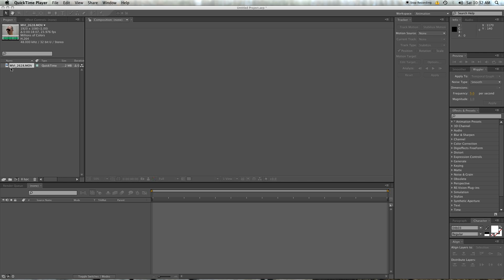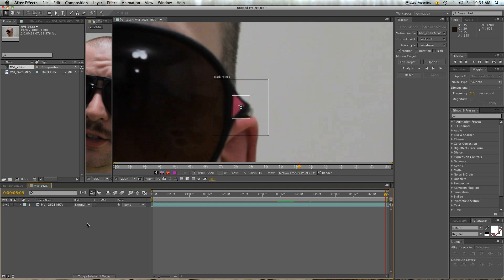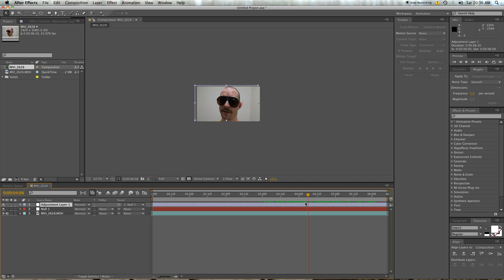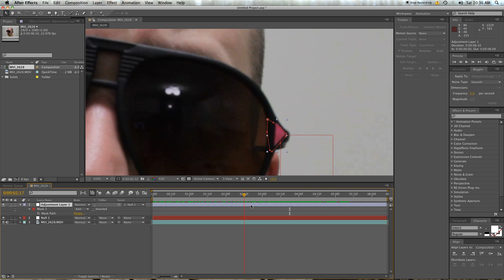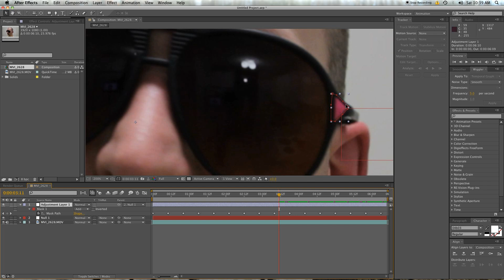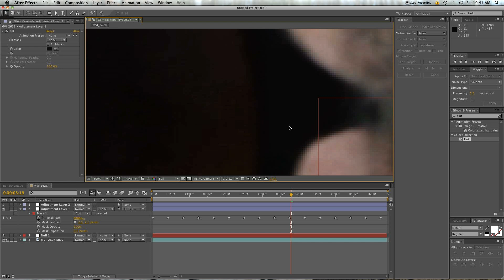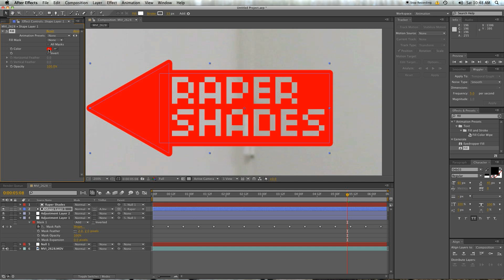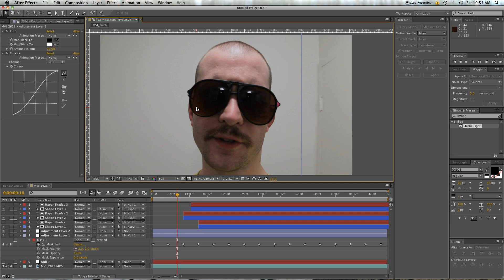Paint Out Tracking Markers - Adobe After Effects Tutorial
In a rare keeping of promises today I actually talk about a subject referenced in an earlier tutorial. The natural followup to using tracking markers in a scene is how to remove those tracking markers when you don't want to see them. That's what this is all about. A process once called "painting" for the hours of painful frame drawing to remove markers is now super easy! Let's learn.